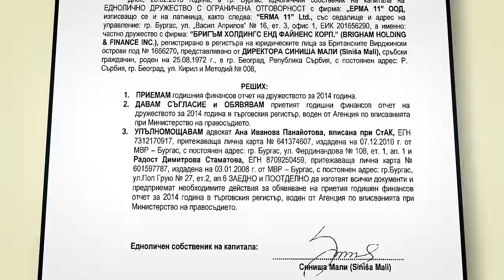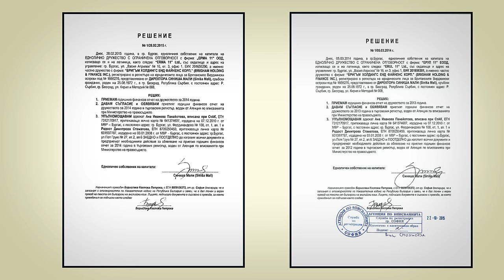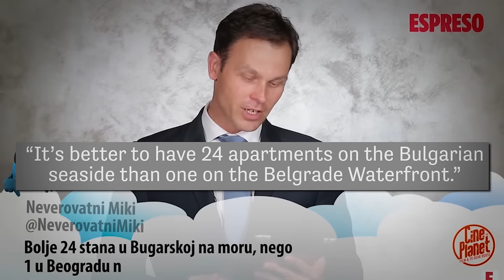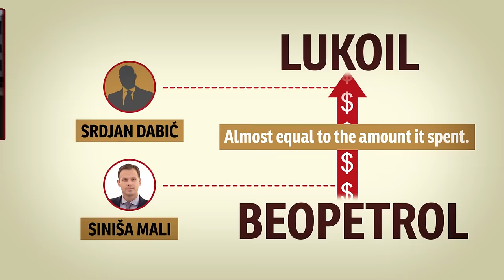The case of Sinisa Mali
Siniša Mali, the powerful mayor of the Serbian capital of Belgrade and a close associate and former advisor of current Serbian Prime Minister Aleksandar Vučić, prides himself on being a modern, progressive leader.

The American-educated Mali builds parks and casts himself as a corruption free family man and a shrewd businessman who advised the government on economic issues and is corruption free.